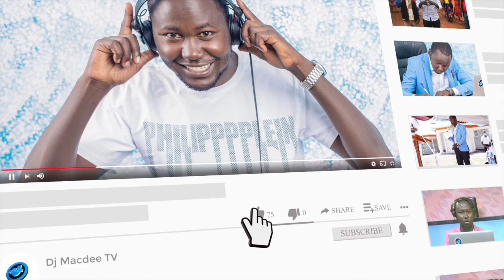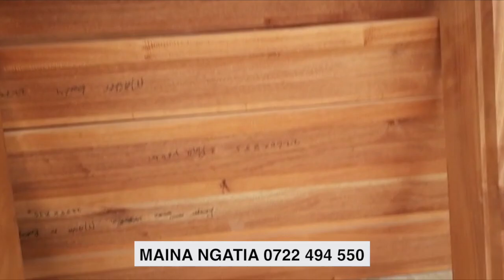ANOTHER GIFT FOR MY LOVELY MUM.THANKS MR MAINA NGATIA GOD BLESS YOU AND ADD YOU MORE .